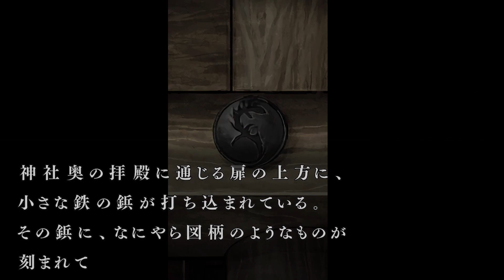【都市伝説】流行り神 第十五話【流行り神2 part70】